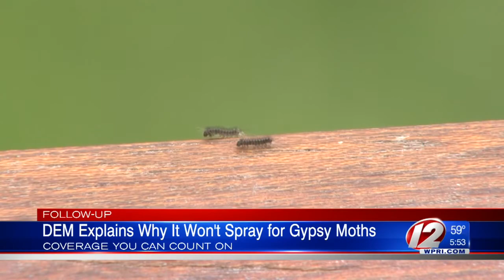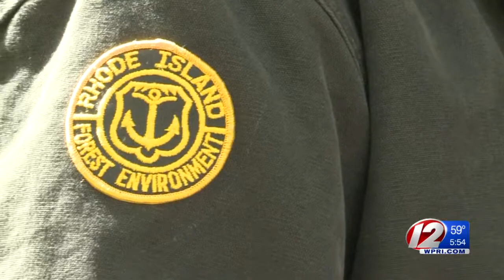Why the state says it won't spray for Gypsy Moth Caterpillars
Eyewitness News Reporter Julianne Peixoto gets answers from RI DEM.